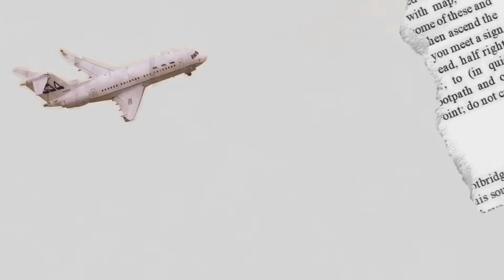பிரித்தானியாவில் வேலை பறிபோகும் அபாயம் | UK வந்து சேர 2500 பவுண்ட்ஸ் மட்டும் | Rimaz VLOG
பிரித்தானியாவின் புதிய சட்டங்களால் இங்கு வேலை செய்பவர்களுக்கு ஆபத்து. போலி ஆட்கடத்தல்காரர்களின் வாக்குறுதிகளால் ஏமாறும் மக்கள்.